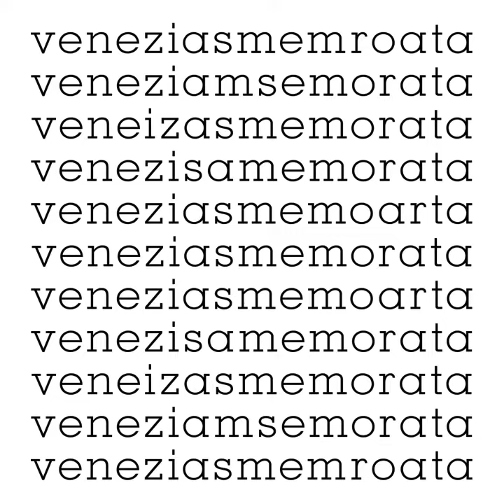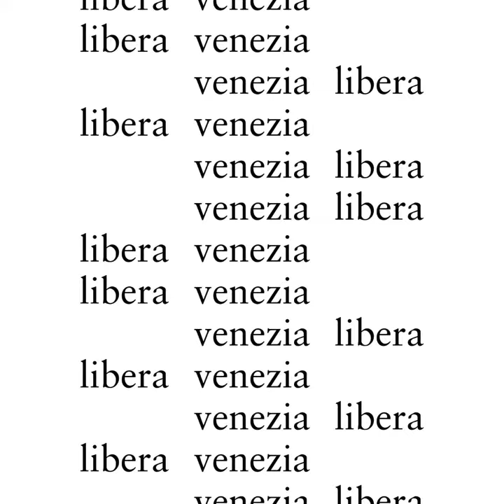My Type of Venice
LABORATORIO 1: FONDAMENTI DI DESIGN DELLA COMUNICAZIONE A
My Type of Venice. Quale Venezia oggi?

Gli studenti hanno lavorato a un progetto di comunicazione civica riflettendo sulla città di Venezia, soprattutto oggi dopo aver subito acque alte eccezionali e pandemia. Attraverso cinquanta aggettivi sono state date diverse interpretazioni grafiche alle possibilità di vivere Venezia. Laboratorio tenuto da Sergio Brugiolo con Anna Saccani.